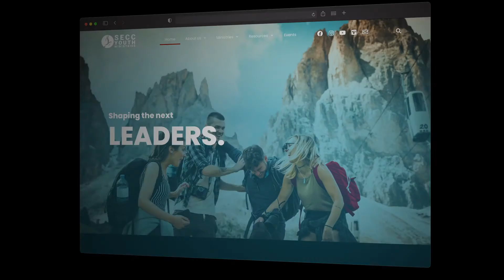YOUR MINISTRY RESOURCES JUST GOT A WHOLE NEW LOOK AND FEEL | SECC Youth Website Promo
We are pleased to present to you our new website, dedicated to providing you with rich resources and information to help you in your ministry. Our website will be constantly undergoing regular updates to keep our library of resources relevant to you.

to find what you're looking for.